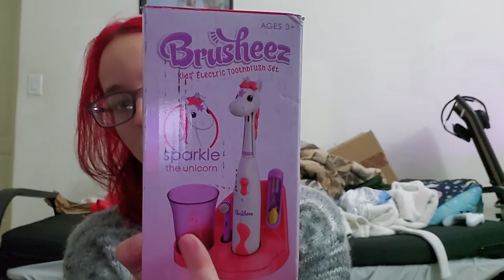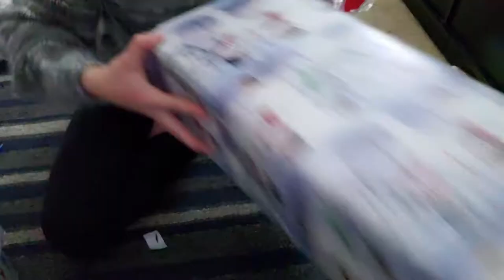ChristmasEve2020: Our Christmas Eve Special! Addy Gets A BIKE! *Sweet Reaction*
Little Tikes Washer/Dryer Set

Little Tike First Fridge Set

Little Tikes Realistic Oven

Dyson Vacuum

Unicorn Tooth Brush

Welcome to The A.M. Fam.! were I make pretty much what ever comes to mind. We make vlogs, challenge videos, and much more!

We really do appreciate the love & support that each and everyone one you show. Even if that is through a click on a link, like on a video, comment on a video. You name it. I really do love and adore it all. So thank u :)

Thank you again for all the love & support everyday